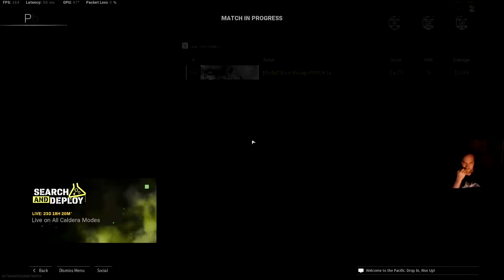AUTOMATON! Eazy Recoil AR (Call of Duty Warzone)e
Automaton one of the most eazy recoil ar in this game. Two gameplays!

Follow more

All My Music Eero Uurtimo

Warzone, caldera, pacific, stg44, automation, new map, best loadout, automaton